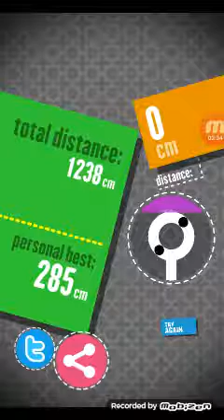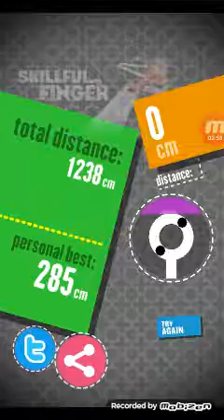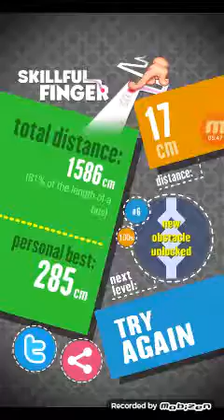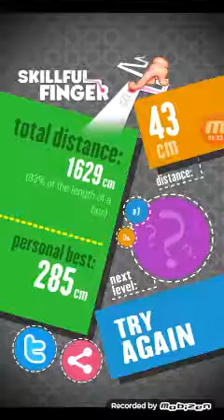Skillful Finger Episode 3: Obstacles 5 and 6!